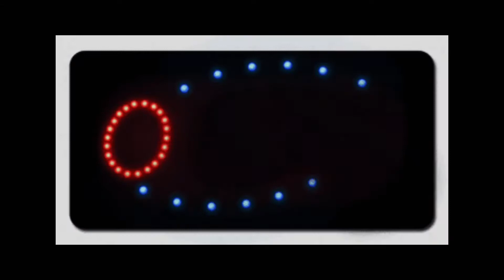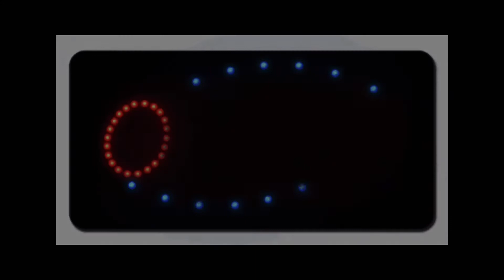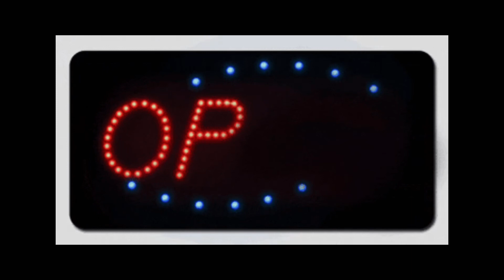[FREE] Est Gee Type Beat "Open For Business" Prod By RolandJoeC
FREE FOR PROFIT RULES TO ADHERE TO: This beat is free for profit use on all streaming platforms. Make sure you credit (Prod.RolandJoeC) in the song title its required. A license is optional, but it gives you legal rights and protection along with many upgrades and benefits (high quality, untagged track outs, etc.). Free for profit instrumentals still have to split profit 50% with producer!

2. Must credit: (RolandJoeC) for all uses of the beat online (SC, YouTube, IG, etc.) for non-profit and for-profit usage. And tag @RolandJoeC posting on IG.✅

3. For bulk discounts, just add beats to cart and discount will be applied automatically.✅